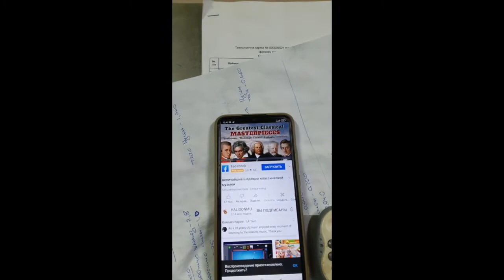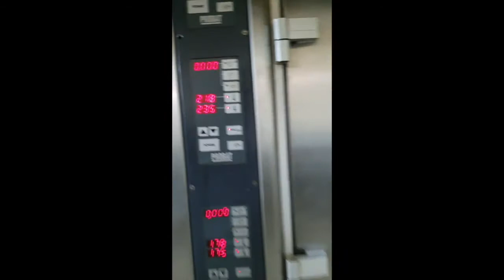Day 22 - Volunteers excited to come back! People are surprised to see meat in Soup!